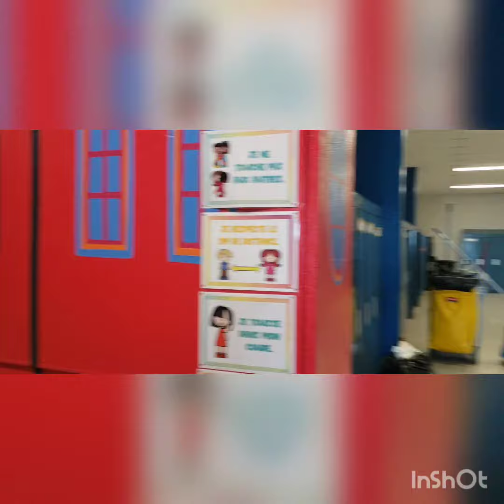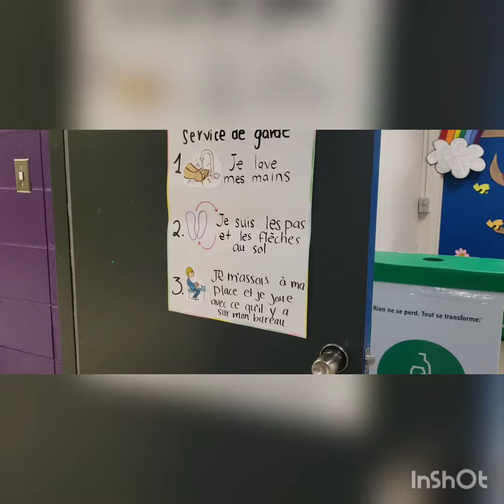Une journée à l'école La Source